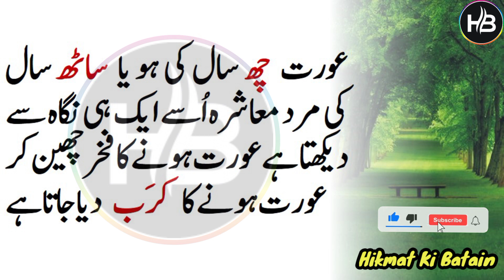jo larki tumhary samnaay kapray utat rahi hy || women quotes || hikmat ki batain | aqwal e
HKB 0007 || jo larki tumhary samnaay kapray utat rahi hy || women quotes || hikmat ki batain || quotes | aqwal e